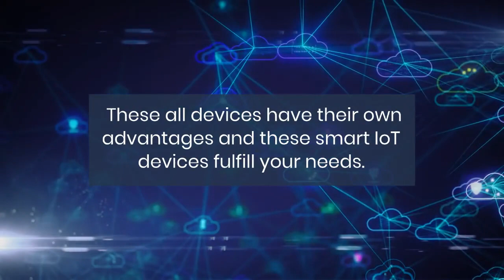UbiBot Is Keen To Serve You With Any IoT Related Solution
UbiBot is Keen to serve you with any IoT-related solution, as we have numerous devices including Wireless Smart Sensor WS1, Wireless Smart Sensor WS1 Pro, Multi-sensor Device GS1-AL4G1RS, Motion Sensor MS1, and so on. These all devices have their own advantages and these smart IoT devices fulfill your needs. For more updates visit here -